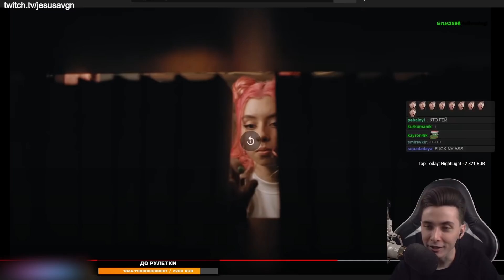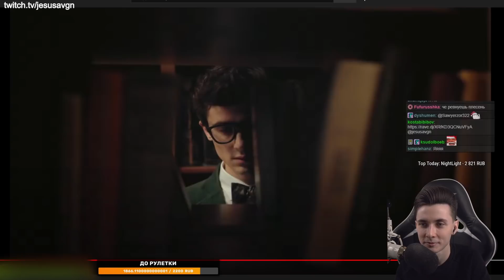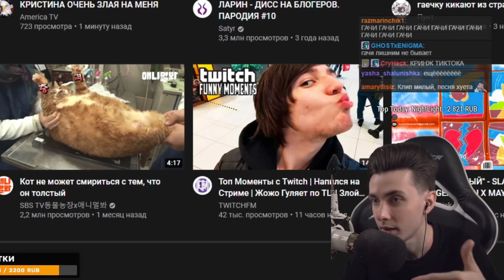Хесус смотрит: дора — втюрилась (Премьера клипа, 2021)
дорочка...  (*´▽`*)